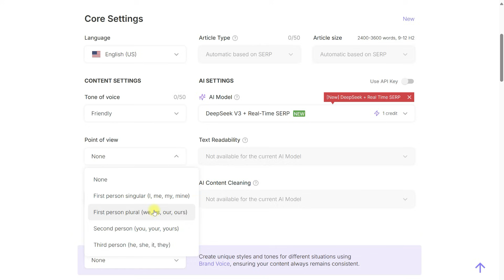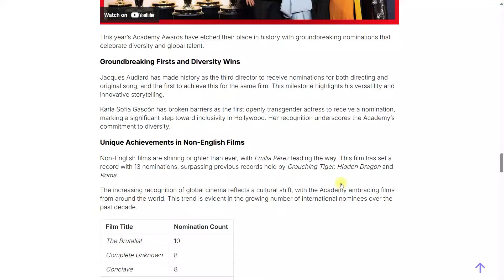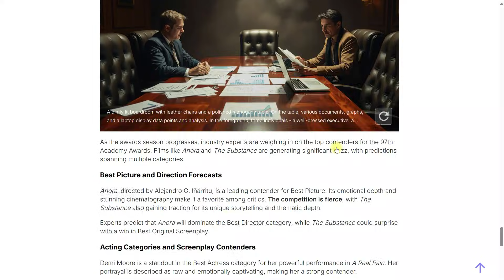🤖 DeepSeek + SERP + SEO WRITING: Create Articles in One Click! 🎯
Discover how to create perfectly optimized SEO content using DeepSeek and SEO WRITING! In this tutorial, we demonstrate our groundbreaking one-click solution that analyzes top SERP results and generates comprehensive articles with images, videos, and proper keyword density. Learn how our AI-powered platform automatically determines article structure, generates meta tags, and creates WordPress-ready content.